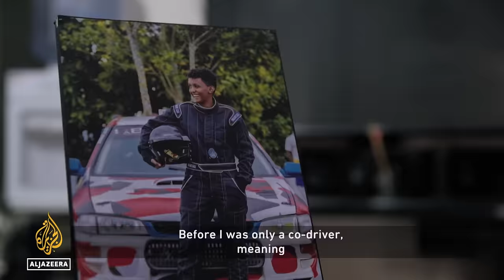Rwanda’s first female rally driver ‘Queen’ | Africa Direct Documentary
Queen Kalimpinya juggles her career in fashion with the high-speed world of rally driving in Rwanda.

This former Miss Rwanda contestant has been a co-driver for the past three years and is now taking the steering wheel herself in her first race.

On and off the road, we watch Queen navigate the highs and lows of her latest challenge.

Mbabazi Sharangabo Philbert Aimé is a Rwandan filmmaker whose award-winning short films have been screened in dozens of international festivals. He runs his production company in Kigali focusing on young filmmakers and has just finished producing his first feature film.